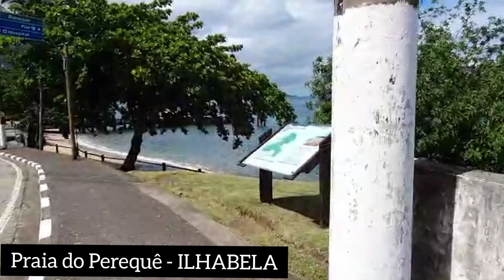ORLA DA PRAIA DE PEREQUÊ - ILHABELA SP